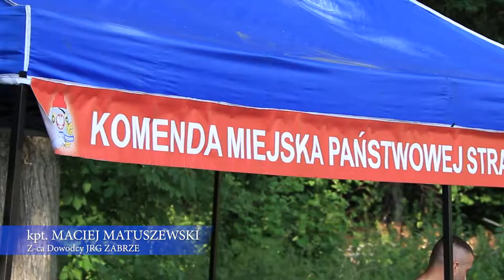Akcja "Bezpieczna Woda" w Zabrzu! | ZABRZE112.pl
Materiały zamieszczone na kanale YouTube ZABRZE112, w szczególności filmy oraz zdjęcia autorskie stanowią własność dziennikarzy oraz fotoreporterów serwisu i podlegają ochronie prawnej.

Ich kopiowanie, przetwarzanie i rozpowszechnianie w całości lub w częściach bez zgody redakcji ZABRZE112.pl stanowi naruszenie praw autorskich.

Podstawa prawna: Ustawa o prawie autorskim i prawach pokrewnych, z dnia 4 lutego 1994 r. (Dz.U.06.90.631, z późniejszymi zmianami).